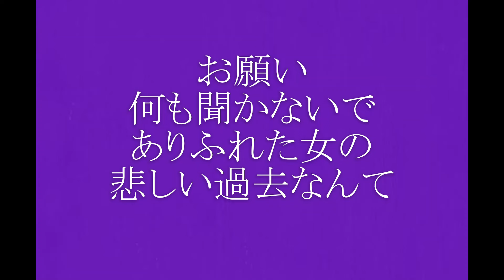過去//ロス・プリモス森聖二さん歌唱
作詞・作曲/横山仁郎　編曲/高田弘1989・2・21リリース「泣いたカラス」のＢ面です。